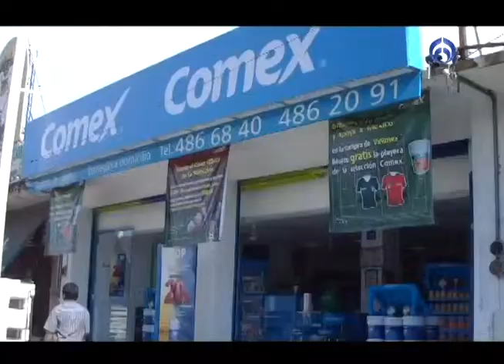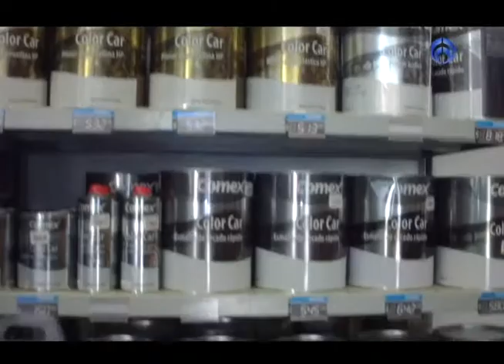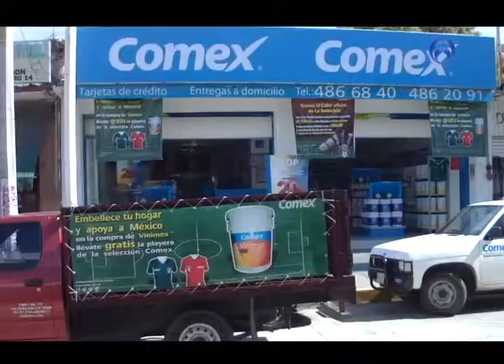GrupoFórmula Guerrero Francisco Berger COMEX